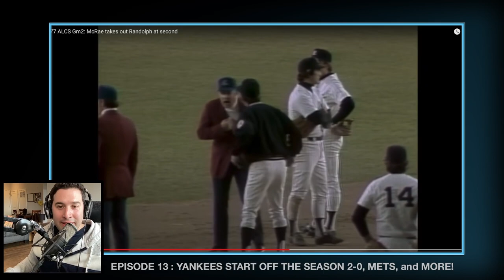Juan Soto and the Yankees Start off the Season 2-0, Rhys Hopkins Slide, and Manhunt on AppleTV+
Episode 13

In this episode we talk about Yankees starting off the season with a 2-0 start, and how their offense has shown signs of life/. We also talk about the allegedly dirty slide by Rhys Hoskins into Jeff McNeil during the Mets opening day, and we talk briefly about the first episode of Manhunt: the new AppleTV+ series about John Wilkes Booth capture.

Timestamps:

(00:00) - Show Intro

(01:51). Yankees Start the Season 2-0. Game Breakdowns and Thoughts

(30:33) - Running down whether Rhys Hoskins' slide was actually dirty.  Comparing it to Hal McRae and Willie Randolph.

(41:51) - Initial Thoughts on the first episode of Manhunt on AppleTV+

- Mark